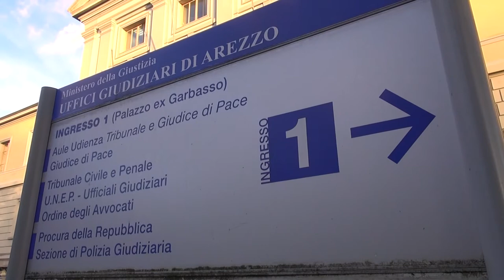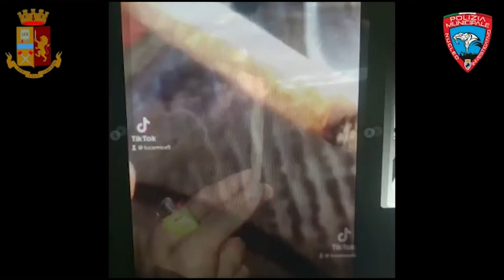Famiglia Montana, il capo della baby gang torna sui social